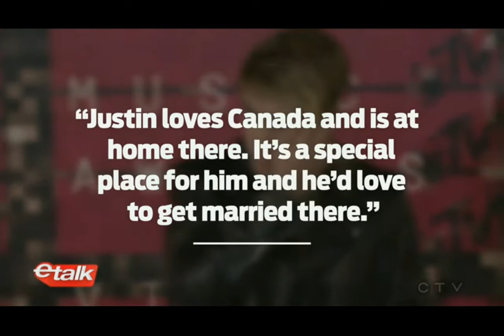Justin Bieber et Selena Gomez-ETalk-11 Juillet 2018